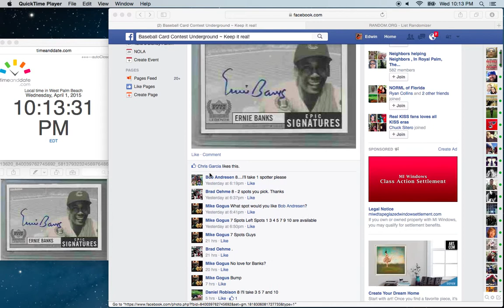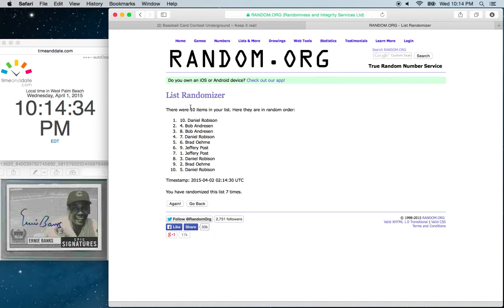Ernie Banks 1999 Upper Deck Century Legends On Card Auto - Mike Gogus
Baseball Card Contest Underground ~ Keep it real!